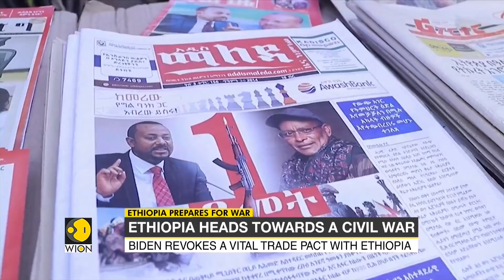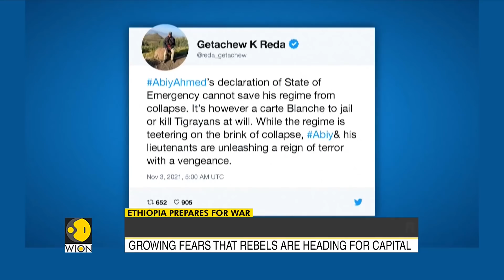Ethiopia: Addis Ababa residents asked to prepare to defend their rights | WION News | World News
Residents of Addis Ababa have been ordered to defend their neighbourhoods, this comes amid fears that rebels were heading for the capital, the measure comes after several days of reported advances of the rebel group.